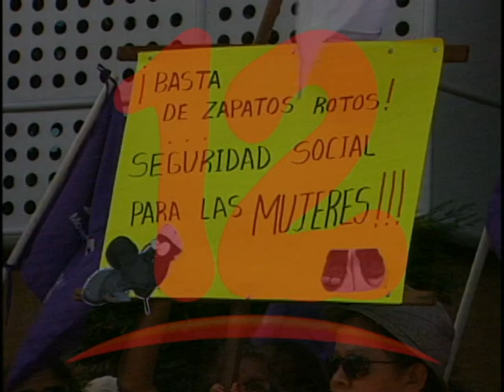LA LEY DE PROTECCIÓN A LA MUJER NO SE CUMPLE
Psicóloga del movimiento María Elena Cuadra, valora aumento de violencia en contra de las mujeres.